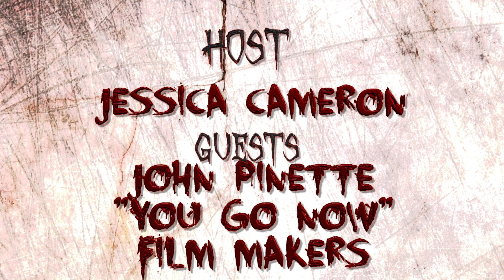John Pinette: I Go Now Q and A at CInequest | Wannabe Beauty Guru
I had a great time at Cinequest and was sad that the festival was cut short due to Covid 19.

This is the Q and A after the opening night main film, John Pinette: I Go Now.

Special Thank you to Cinequest and the film makers.
Editing: Jessica Cameron
Camera: Jessica Cameron

Video shot on Panasonic Lumix Lx10